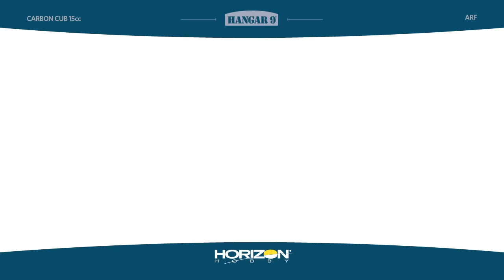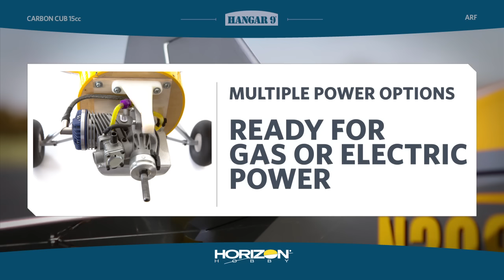Hangar 9 Carbon Cub 15cc ARF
for more information on the Hangar 9 Carbon Cub 15cc ARF.

The Hangar 9® Carbon Cub 15cc ARF brings the heritage and versatility of the full scale airplane to life with a modern all-wood model that combines classic looks with a higher performance spirit. Featuring a 90-inch wingspan, this large model delivers the experience of giant scale, yet is practical enough to fly every day. The two-piece wing allows for convenient transportation and the quick-connect struts make assembly simple. Scale detail like cockpit doors, interior features, landing lights and a scale spinner mean that this Carbon Cub model will easily turn heads at the field. A light wing loading plus functional flaps help you perform impressive short takeoff and landings. Like the full-size, shock-absorbing landing gear take most of the bounce out of grass strips. With the optional 1/5-scale float set (sold separately) you can enjoy the same adventure-driven performance at the local lake.

The Cub is a classic aircraft that's adored by both full-scale and model aviation pilots. Its flying qualities and design versatility have come to be known well enough that practically every new aircraft is compared to it. That's a lot to be said for an airplane that first flew in 1938. Cub Crafters of Yakima, Washington started their booming business by restoring original Cub airframes. Very quickly, the collection of engineered refinements spawned a brand new line of aircraft like the Carbon Cub that honors the original icon yet delivers performance that's every pilot's dream.

Get fuel efficiency and gas engine ease-of-operation when you choose the Evolution® 15GX engine for this Carbon Cub. Its pumped carburetor design allows fuel to flow consistently regardless of fuel tank location or aircraft attitude while flying. Evolution Small Block gas engines offer lightweight construction and standard beam-mount installation like a glow engine. But what sets this engine truly apart from the glow-fueled counterparts is the phenomenal fuel efficiency. On average, it takes only 30% of the gas/petrol to provide the same run time as a comparably sized glow engine. That's an amazing efficiency level that results in a cost per flight savings of approximately 90%.

When you go to choose a transmitter, receiver and servos required for a quality airplane like this Hangar 9 Carbon Cub 15cc model, consider all the advantages genuine Spektrum™ technology gives you. Not only will you possess a proven radio system at a great price, you'll get the safety benefits that only ModelMatch™ and SmartSafe™ features can give.